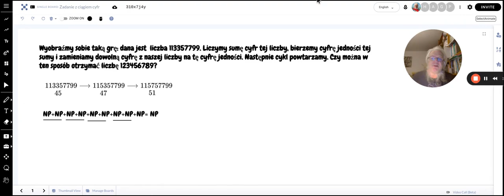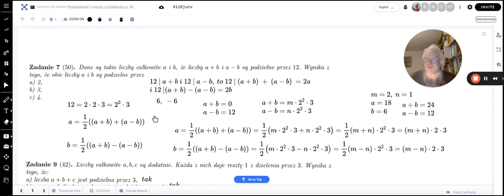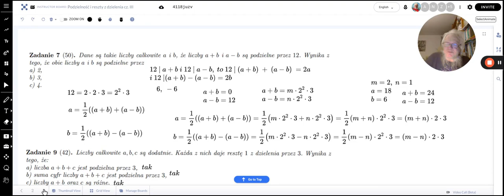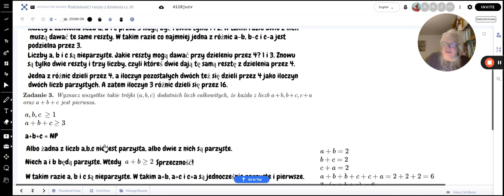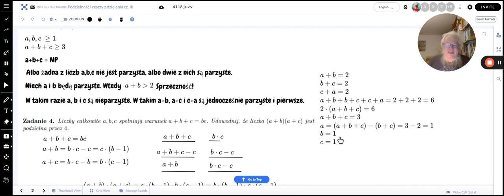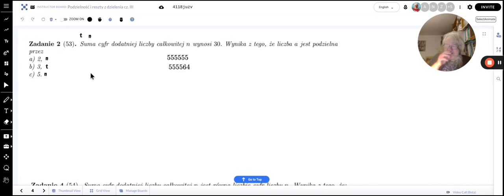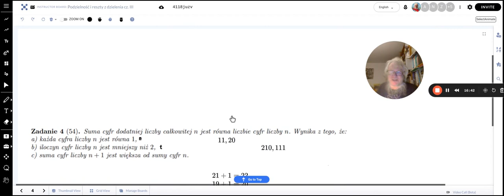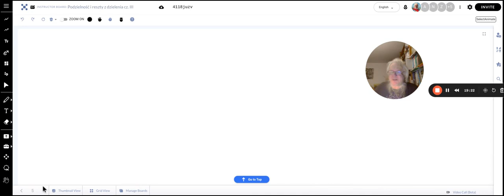Średnie kółko matematyczne — streszczenie spotkania 15 listopada